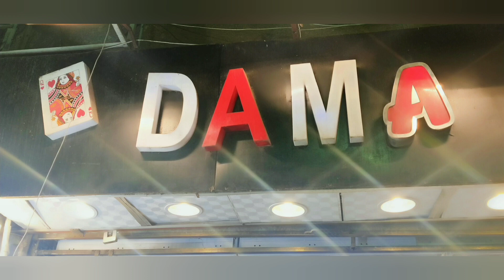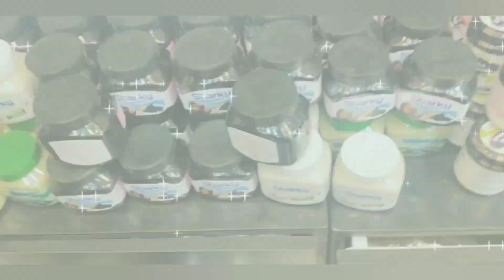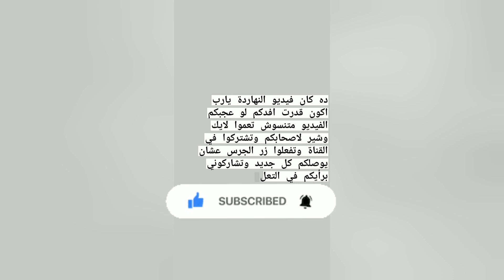تجربتي مع سلسلة فروع_Dama#لأحدث accessories and make up 💄💍💅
فروع Dama
- ٣٠ شارع الطُرح دار السلام
- ٢ شارع الدندراوي مع تقاطع ش المصنع امام مترو حدائق المعادى
- ١٨ شارع العريش امام محل ماء الذهب الهرم
- ٢٣ عباس العقاد بجوار الحلو جروب مدينه نصر